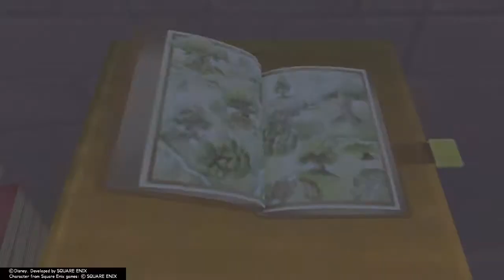Kingdom Hearts Final Mix - Episode 23: Hide and seek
Kingdom hearts Final Mix is owned by square enix and disney I take no credit for the game